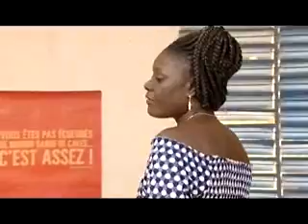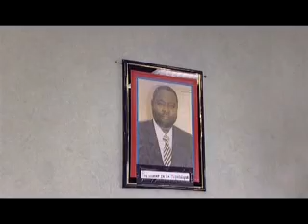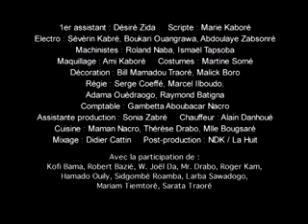Pulaar film, English captions : Accès aux ARV maintenant ! ("Haut et fort", Global Dialogues)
Un film en langue Pulaar. La jeune Sali Arkutu, alarmée par les conséquences de l'épidémie autour d'elle, est déterminée à agir. Elle lance un appel pour qu'il y ait un véritable accès aux médicaments antirétroviraux dans son pays. Idée : Grace Dovi Nassiva, 15 ans (Ghana), et Maman Lawali Tankari, 20 ans (Niger) / Réalisation : Fanta Regina Nacro (Burkina Faso). Un film de la collection Scenarios d'Afrique produit par Global Dialogues